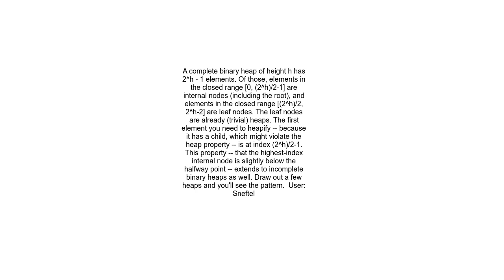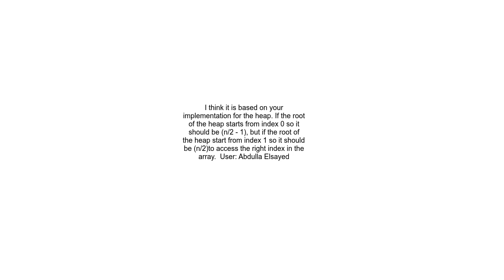Why n2 1 in heap sort